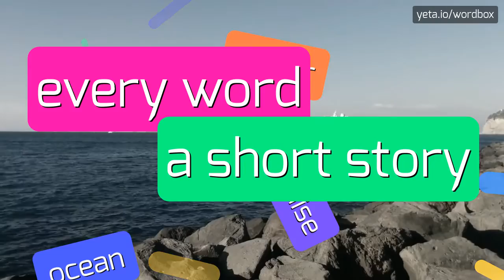HANDASYD - HOW TO PRONOUNCE IT!?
Watch how to say and pronounce "handasyd"!